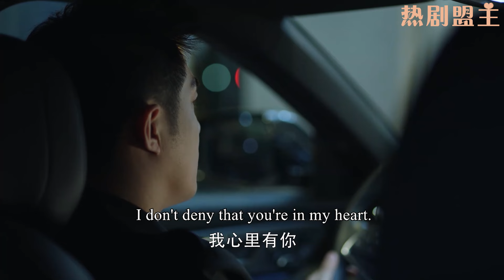丈夫出軌小三，哪料妻子就坐在酒店大堂，這下插翅難逃了！